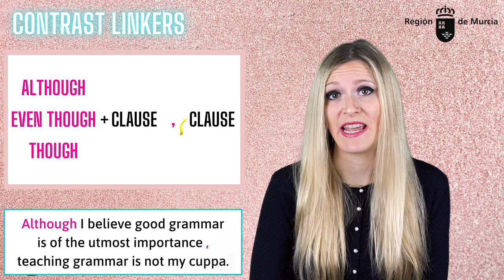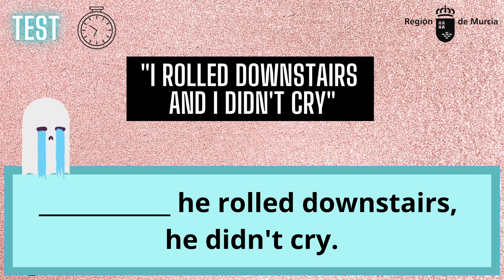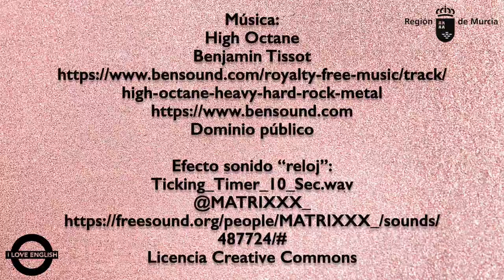CONTRAST LINKERS 1: ALTHOUGH, EVEN THOUGH & THOUGH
Vídeo explicativo del uso de los conectores "although", "even though" y "though", con las diferentes estructuras y muchos ejemplos.